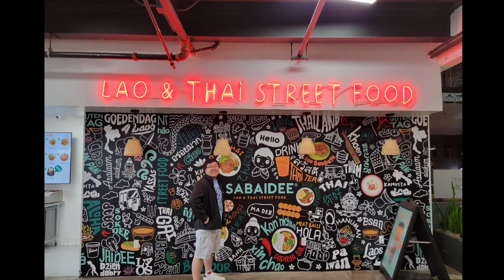SabaideeFest 2023/California Photos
A slide show consisting of photos taken during my time at SabaideeFest and in California!